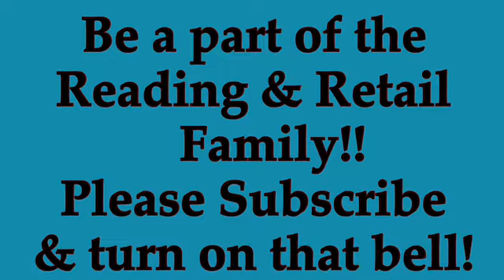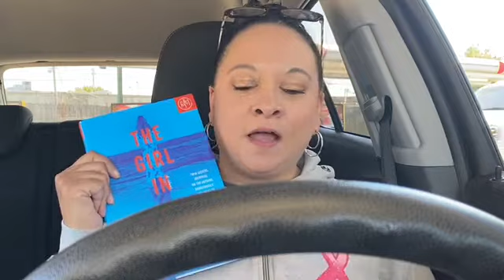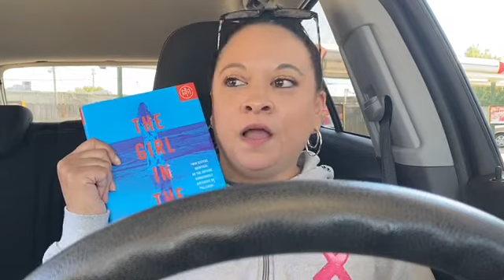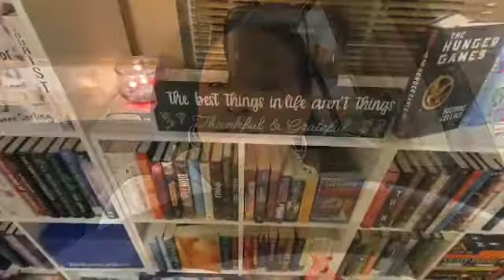Brunch🥤& Book Of The Month📚